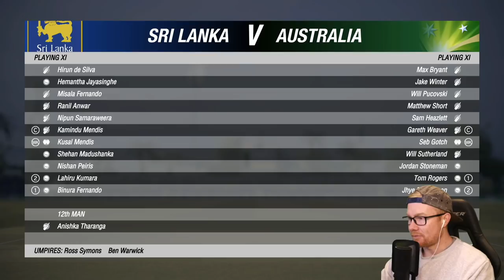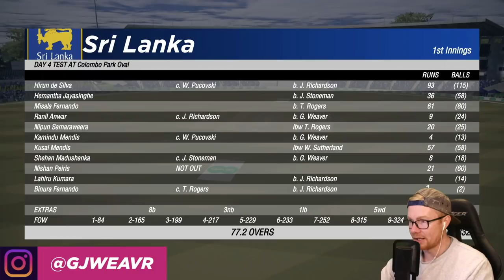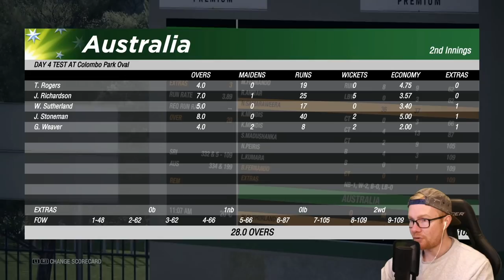CRICKET 19 | CAREER MODE #243 | AN ABSOLUTE BULLY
Hey team, and welcome to the 243rd episode of this Cricket 19 career mode! In today's episode we play a cheeky test and get aggressive. Pretty standard really. So sit back, relax, stay safe, and get amongst the action!

Special thanks to the Elite Scenes members: Khel_Khel_mai, karan sharma, Kieran, Laughing Coyote, Liam Hollick, William Kale, call83, Edstar, DanMeister94, Slxshing, Rob, Tony Moore, & Luke Kelly

Huge thanks to the Marvellous Scenes members: Joshua Mathewson, Sed, Staffie, Archie Cutting, Aditya Katti, Chris Parsons, and David Chen!